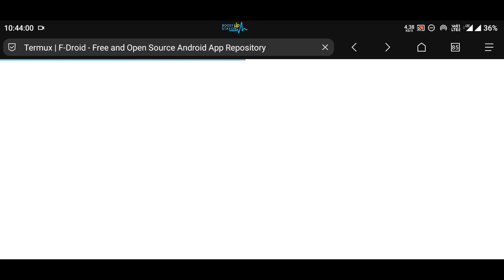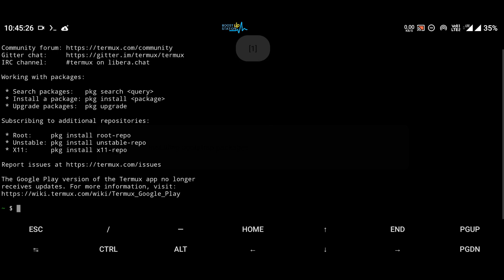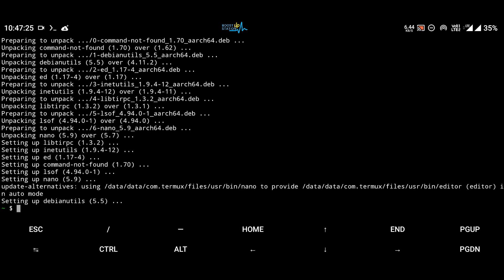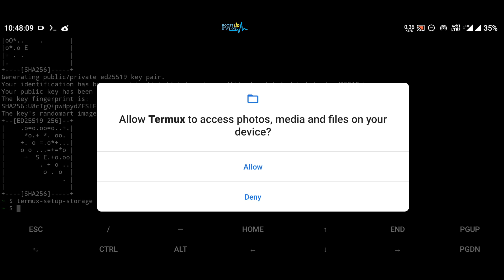Install Termux in any Android | Install Latest Termux | Install Termux without Play Store in Android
install termux in any android | install latest termux | install termux without play store in android NO root, download & install latest termux on android, termux install on android phone using f-droid latest termux apk.

Now install it, and after opening, Run these commands:-
apt install git openssh -y
termux-setup-storage

So only you are responsible for any kind of activity done by you :)